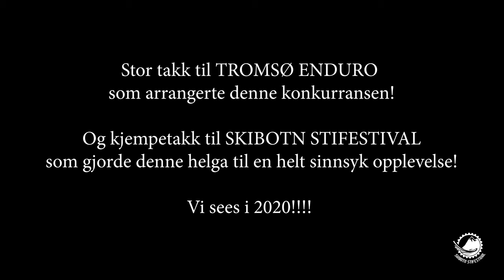Skibotn Stifestival 2019 - Enduro run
A highlighted POV run on my YT Decoy EMTB from the enduro competition at the 2019 Skibotn Stifestival in Norway! It's mostly for fun, and as you can see I'm not very experienced but I am learning and am happy with the progression from riding trails like these in just under 2 months!